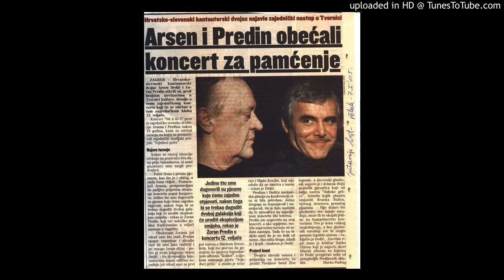Arsen Dedić i Z Predin u Tvornici 2005 koncert 3/5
Tijek koncerta:
«OD A DO Z»
Arsena Dedića i Zorana Predina održanog u Tvornici (11. i) 12.II.05.

Nastupili su još: Žive legende i Branko Bulić

Lista:

I. dio snimke koncerta je emitiran na Zagrebačkoj televiziji Z1 27.II.05. u 20:00h:

01. Utrujeni čarovnik Zoran i Žive legende
02. Sve je tvoje
03. Uspavanka
04. Še en gumb
05. Bolj star, bolj nor
06. Pegasto dekle – Arsen i Zoran zajedno
07. Amigo – Arsen uz Žive legende
08. Sve što znaš o meni – Ars i Bula
09. Ni ti ni ja
10. Lu
11. Ljubavni AMFORIZMI – recital Ars
12. Otkako te ne volim

II. (i III.) dio snimke koncerta je emitiran na Zagrebačkoj televiziji Z1 06.III.05. u 20:00h:
01. Žalostna -Zoran i Legende
02. Lepa ko ti pride
03. Pridi k meni
04. Ne mi dihat za ovratnik
05. Praslovan
06. Vratit će se -Arsen i Legende
07. Tvoje nježne godine –Ars i Bula
08. Odlazak
09. Kuća pored mora
10. Dida moj
11. Uredno starjeti – rec. ARS
12. Hvala ti
13. Auto-moto ljubavnici rec. ARS
14. Stara pjesma
15. Bit ćeš uvijek moja
16. Čakaj me ARS & Zoran zajedno

01. Mentol bonbon -Zoran i Legende
02. Hej slaveni – instrumentalno ARS
03. S okusom soli .. Ars i Bula
04. Endrigov instrumental - Bula